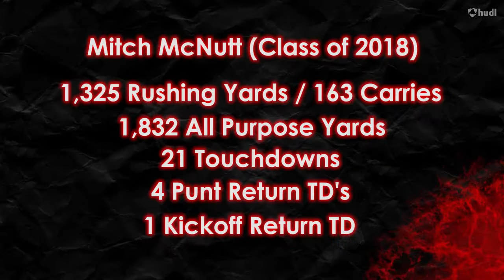Mitch McNutt 2016 Highlight Reel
Mitch McNutt Class of 2018 Junior Season Highlights, GCMS Falcons